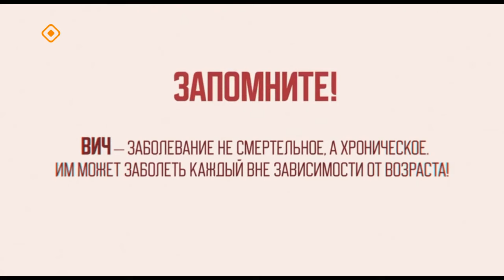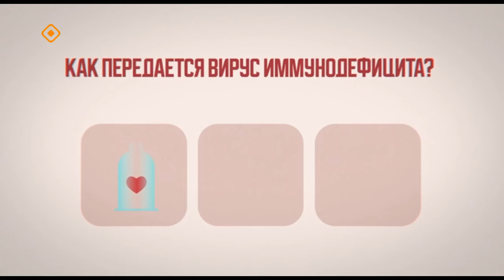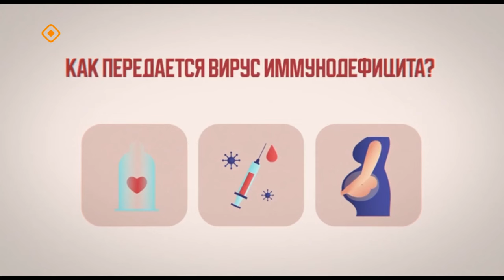«Тэтим чааһа» (05.04.24)